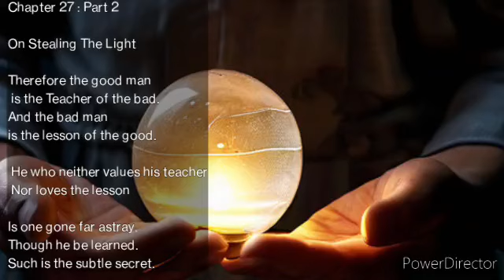#56 Chapter 27: Part 2 - On Stealing The Light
**Chapter 27: Part 2 - On Stealing The Light**

🌟 **Unlocking Ancient Wisdom** 🌟

In this enlightening segment, we delve deep into the profound teachings of Chapter 27, Part 2. Discover the timeless truth:

✨ **"Therefore the good man is the Teacher of the bad. And the bad man is the lesson of the good."**

This chapter unveils the intricate relationship between good and bad, teacher and student. Understand the subtle secret that:

🔹 **"He who neither values his teacher Nor loves the lesson Is one gone far astray, Though he be learned."**

Join us as we explore these age-old insights and reflect on their significance in our modern lives. Embrace the wisdom, and let it illuminate your path. 🌟